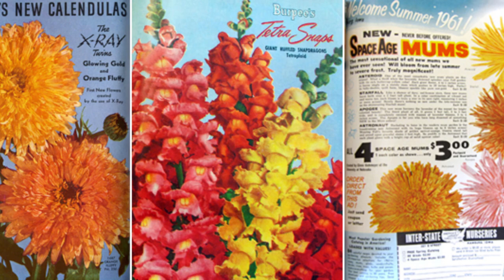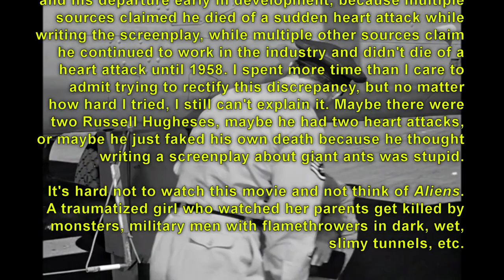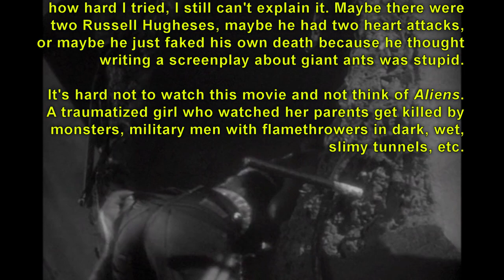Sci-Fi Classic Review: THEM! (1954)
If you're looking for a "review" in the traditional sense, then let me just say I love this movie. This video, however, is a "review" in the literal sense (using the Miriam-Webster definition "a retrospective view or survey"), in that I'm going over the history of the film and its place in sci-fi cinema history. As such, "Them!" is a landmark from the golden age and one of the most important creature features to come out of Hollywood.